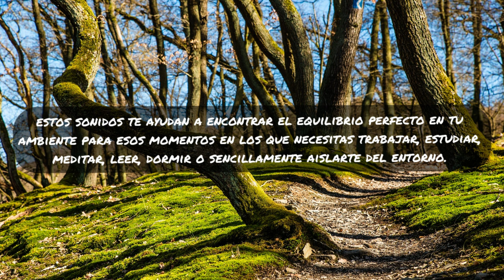🌳PIANO ALEGRE en el BOSQUE y SONIDO DE AGUA y PÁJAROS💦 MÚSICA RELAJANTE para Calmar tu Mente, Dormir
Deja llevar tu mente con esta Música Relajante con Melodías de Piano  Alegre y Sonido de Bosque, pájaros y agua. Ideal para desconectar del día a día, serenar y calmar tu mente, relajarte, dormir, meditar, estudiar, aislarte... Piano entre el bosque.. calma, relax..

Aprovecha los beneficios mindfuness con la melodía alegre y tranquila de este piano acompañado del cantar de pájaros libres por un bosque con ríos. No te pierdas esta sesión de música relajante con melodía y RUIDO BLANCO NATURAL  para ayudarte a encontrar la calma y la serenidad.

🎙La música de este video está creada originalmente por Sound For You. El ruido blanco natural está grabado en directo en plena Naturaleza, captando con detalle el fluir del agua de arroyos, en lugares cuidadosamente elegidos.
🎛A su vez, el sonido blanco ha sido captado está tratado profesionalmente para eliminar todo tipo de frecuencias armónicas y picos molestos, y publicado en alta calidad. ⭐Recomendaciones == Escuchar con altavoces🔊 o auriculares🎧 de cierta calidad para un mejor aprovechamiento de los efectos beneficiosos de este sonido.
En este canal proporcionaremos variedad de Sonidos Para Ti que serán con la intención de fomentar tu bienestar mental, salud auditiva, relajación, desconexión del entorno y más necesidades diarias, acompañados de imágenes relajantes y con detalles cuidadosamente elegidas.

Gracias por apoyar el canal y así poder seguir creando contenido como este

💖 Disfruta!!

-:Descargo de responsabilidad:- El canal de YouTube de Sounds For You es solo para fines de entretenimiento y nunca debe usarse para reemplazar ningún consejo o tratamiento médico. Si tiene una afección médica grave, consulte a su médico de inmediato. Al utilizar este canal, lo hace bajo su propio riesgo. El canal de YouTube de Sounds For You no acepta ninguna responsabilidad total o parcial por los daños o perjuicios causados por el uso de cualquier contenido publicado. Gracias por su comprensión.

Imagen del video y miniatura == Foto by Thomas Hendele en Pixbay
“Subs” de MERAUPINDO 22 en Vecteezy.com

EQUIPO 📷 🎙 🖥 EQUIPMENT
= Zoom H1n
= Nikon D3200
= iMac Retina 4K, 21,5-inch, Core i7, 16GB 2400MHz DDR4
=M-Audio Keystation Mini32
= RawTherapee
= Gimp
= Inkscape
= Pro Tools Studio
= Wondershare Filmora